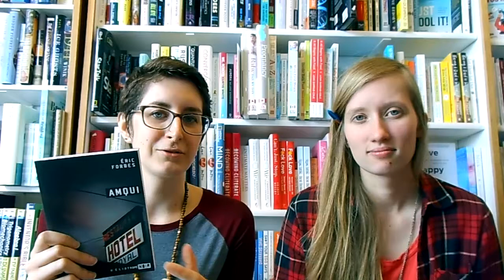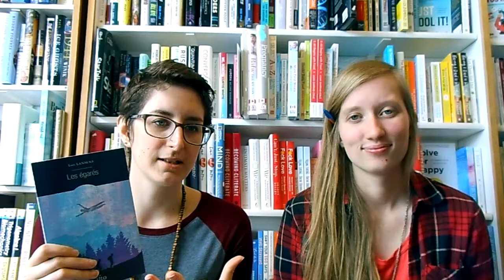Club de lecture en ligne: Quésaco?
Marie-France et Audrey vous présente le projet de l'été de la librairie Carcajou de la Place Rosemère: un club de lecture en ligne sur le thème du voyage. Elles vous présente aussi les romans qui en feront partie.

RÉSUMÉ:

Club de Lecture pour l’été par Marie-France et Audrey
Sur le thème du voyage.
Calendrier :
Mi-juin : Gaspésie
- Amqui PQ de Éric Forbes, Héliotrope
Fin juin : États-Unis
- Sur la route de Jack Kerouac, Folio, Gallimard
Mi-juillet : Palm Springs
- Les égarés de Lori Lansens, Alto
Fin juillet : Liban
- Au grand soleil cachez vos filles de Abla Farhoud, VLB
Mi-août : Reykjavik
- Illska d’Eirikur Orn Norddahl, Points
Fin août : Roumanie, Québec
- Le cimetière des abeilles d’Alina Dumitrescu, Triptyque